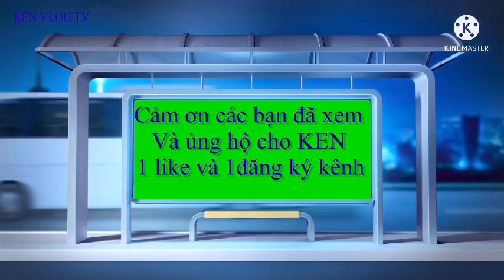Khám phá nhà thờ gỗ Kontum có 100 năm/wooden church in vietnam. has a history of 100 years#nhathogo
khám-phá-nhà-rông-tây -nguyên#Discover-Vietnamese-communal-houses#KEN-VLOG-TV